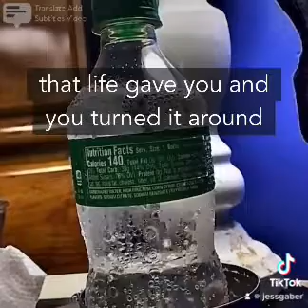Light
Twitter.com/JessGaber
Instagram.com/JessGaber